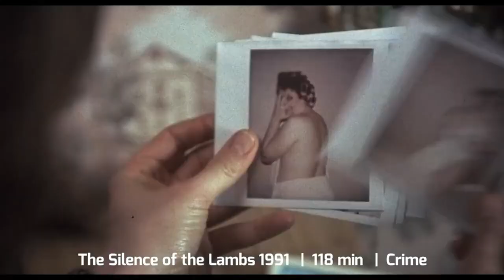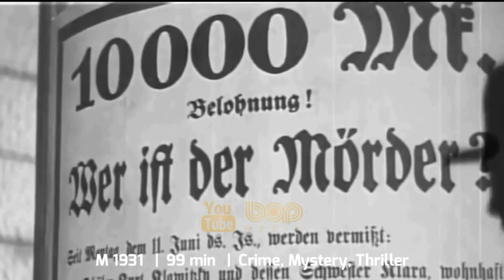فیلم سینمایی هیجان‌انگیز کروئلا دوبله فارسی ۲۰۲۱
فیلم کروئلا دوبله فارسی ۲۰۲۱

حوادث فیلم در دهه 1970 در لندن جریان دارد؛ یک طراح مد جوان به نام کروئلا دویل علاقه‌ای وسواسی به پوست سگ‌ها (به‌خصوص سگ‌های سفید با خال‌های سیاه) دارد. در ادامه پی می‌بریم که چگونه این علاقه وسواسی از او فردی بی‌رحم و خشن می‌سازد.
 – کروئلا فیلمی کمدی، ماجراجویی و جنایی به کارگردانی کریگ گیلسپی است که براساس شخصیتی به همین نام از رمان صد و یک سگ خالدار اثر دودی اسمیت ساخته شده است.
درواقع اگر این کتاب را مطالعه و یا انیمیشن محبوب صد و یک سگ خالدار (محصول سال 1961) را تماشا کرده باشید، حتما کاراکتر شرور کروئلا را می‌شناسید. سازندگان با ساخت این فیلم قصد دارند تا گذشته کروئلا را به مخاطبان نشان دهند و مراحل تبدیل شدن او به شخصیتی شرور را به‌تصویر بکشند.

A live-action prequel feature film following a young Cruella de Vil.